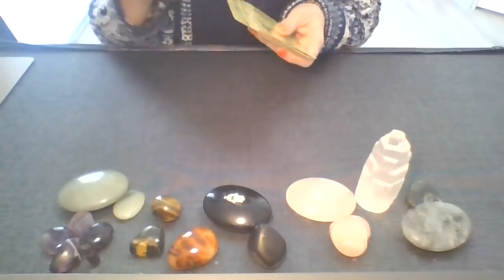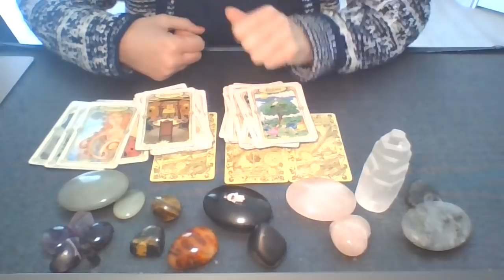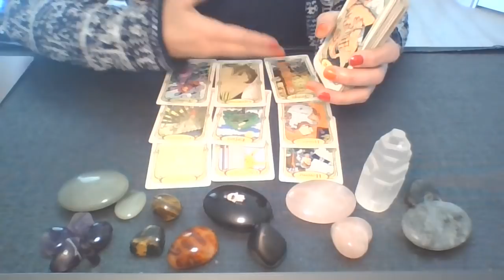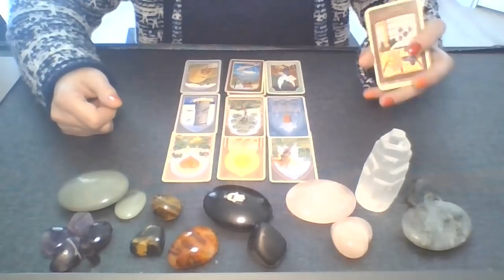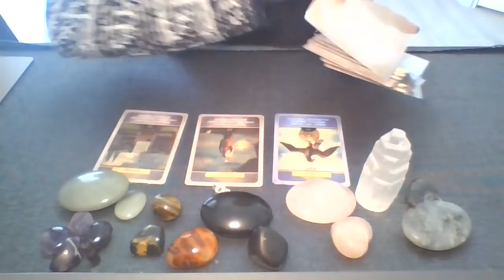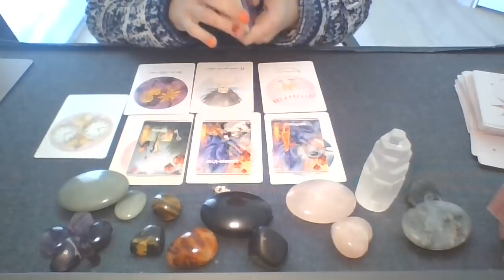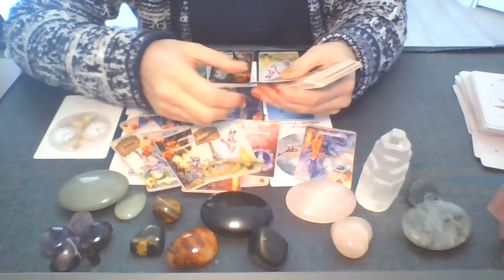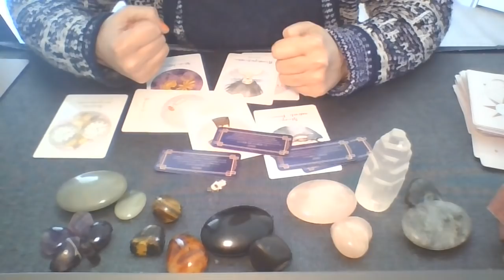REUSSITE 28 au 4 AVRIL 2022 AMOUR, PROJETS, FINANCES après des souffrances!!!!